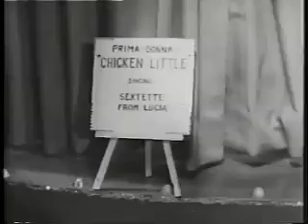Andy's Gang TWO of THREE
Andy Devine in the early '50s. See Froggy and Sabu.